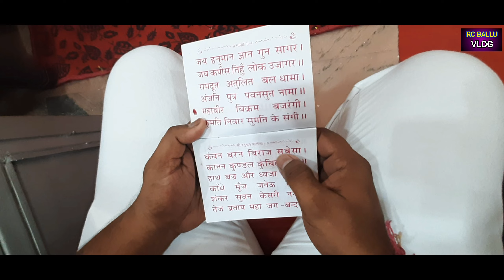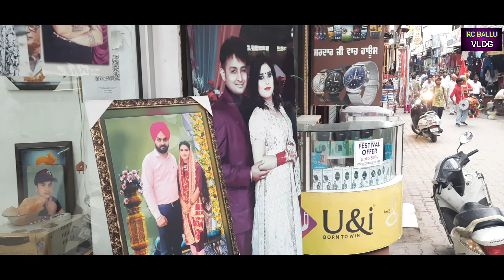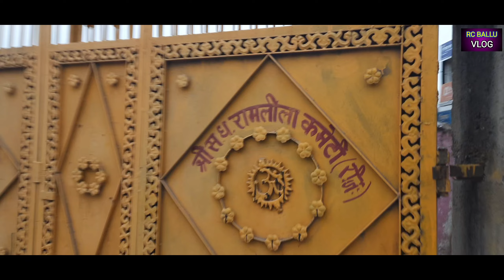Ram Lila Ropar. Hanuman Flag Shobha Yatra.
Ram Lila Ropar. Hanuman Flag Of Shobha Yatra. Ram Ki Lila. rcballuvlog. ramlila .

How People are Reacting to ram lila.

The Shocking Truth About ram lila.

What Most People Don't Know About ram lila.

Here's What You Don't Know About ram lila.

We Need to Talk About ram lila.

Ram lila Theory: Behind the Scenes.

Mastering ram lila.

The Future of ram lila is Here.

7 Can't Miss Trends About ram lila

The ram lila Revolution is Coming.

hanuman chalisa
hanuman chalisa fast
hanuman
hanuman bhajan
hanuman song
हनुमान चालीसा रीमिक्स
hanuman status
hanuman ashtak
hanuman flag
hanuman flag at home
hanuman flag drawing
hanuman flag whatsapp
status
hanuman flag on arjuna ratha
hanuman flag status
hanuman flag green screen
hanuman flag on car
hanuman flag in
mahabharata
hanuman flag price
ramlila
ramlila all song
रामलीला
ramlila ramlila full movie
ramlila
ramlila ramlila
रामलीला रामलीला
ramlila dance
रामलीला मूवी
ramleela song
ramlila status
ram lila ayodhaya dwy 5
ram leela
ram leela full movie
ram leela songs
राम लीला
ramlila all song
ramlila hd movie
ram leela movie
ramlila status
ramlila dance

prabhjot jurjurke. dimpu'svlogs.
jaan mahal video. punjabi travel couple.
pratik jain vlogs.
travel with AK.
ride with gabi.
nomadic tour
vlogon with prashant.
manoj day vlogs. punjabi travel vlog.
rahgeer.